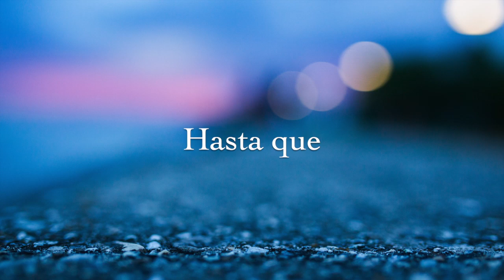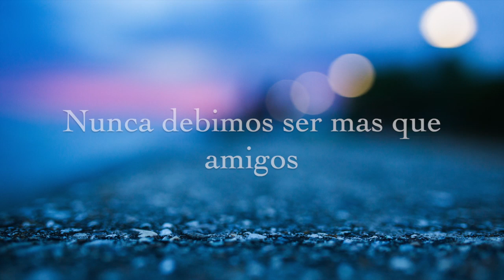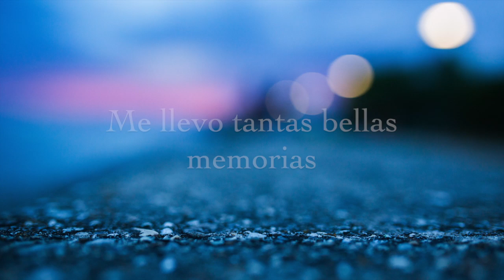Siempre te recordare. Juan H. Treviño. Video liryc. 2019